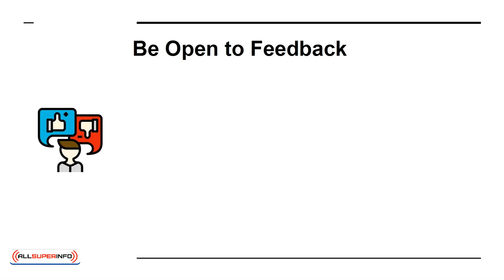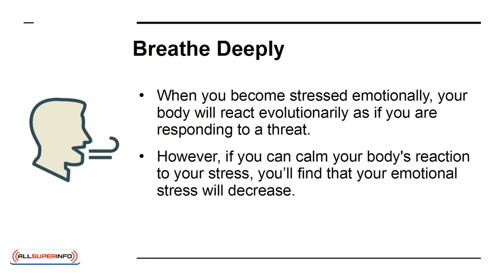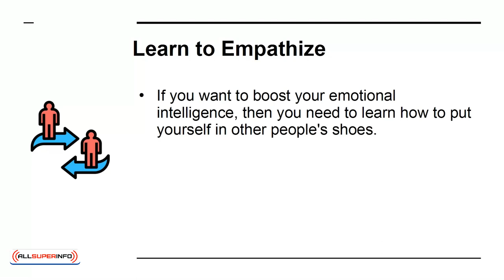09 Top Tips for Increasing Emotional Intelligence for Stronger Relationships